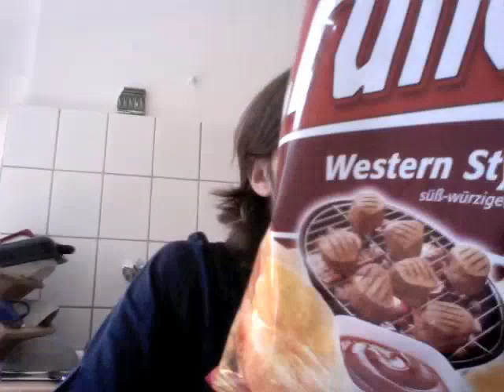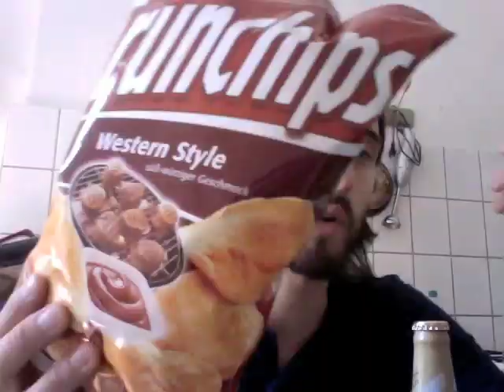Chip Review 4 - Lorenz Crunchips Western Style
Go West.

*Series originally created for Rebecca Lemire.